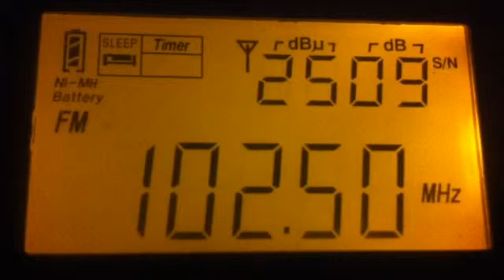Русское Радио Славгород на 102.5 Мгц (прием в 150 км)